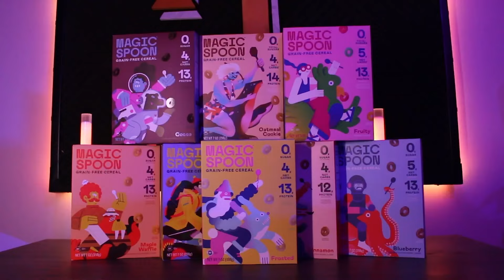20 Spectacular SCI-FI Movies on NETFLIX to Watch This Weekend | Flick Connection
and sign up for my weekly newsletter, packed with movie recommendations!

0:00 Introduction
1:23 BLOOD RED SKY 2021
2:30 SLEIGHT 2017
3:12 THE ONE 2001
3:57 TOTAL RECALL 2012
5:06 DARK SKIES 2013
6:01 CHAPPIE 2015
7:17 JOHNNY MNEMONIC
7:56 THE AMAZING SPIDER-MAN 2012
8:47 HOLLOW MAN 2000
10:04 SYNCHRONIC 2019
12:28 SPACE SWEEPERS 2021
13:33 SPECTRAL 2016
15:01 THE BOOK of ELI 2010
16:03 WAR of the WORLDS
17:23 The MITCHELL'S vs the MACHINES 2021
18:44 THE PLATFORM 2019
20:06 THE WITCH: Part 1 2018
21:35 LOOPER 2012
23:11 OATS STUDIOS Vol. 1 2017
24:14 LOVE, DEATH + ROBOTS Vol. 3 2022
25:06 GATTACA 1997
26:50 BLADE RUNNER: The Final Cut 1982
27:25 BLADE RUNNER 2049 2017